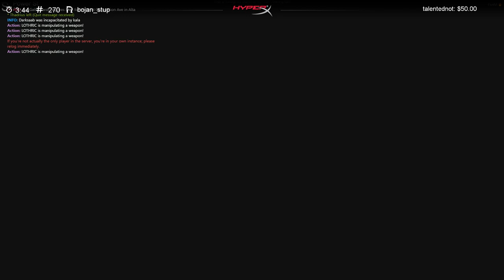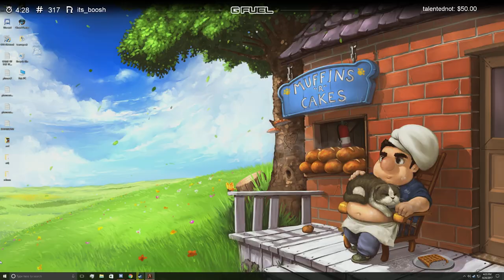Avon | GTA V RP #26 - Six (1/2)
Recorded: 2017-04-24